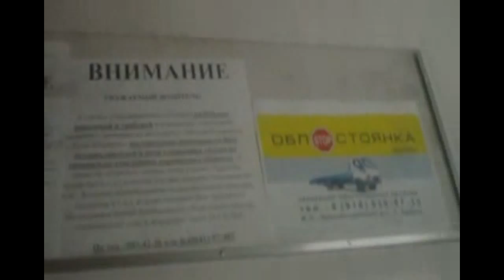14 батальон иДПС лизунов.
Объединил два старых ролика про пидра лизунова. Докопался за якобы не включеный свет (на данном авто он автоматом включается). Сто рублей деньги небольшие, мне просто интересно как он поведет себя когда увидет составленную на него жалобу.На следущий день после написания жалобы лизунов оплатил выписаный мне штраф. Текст жалобы скину в личку.